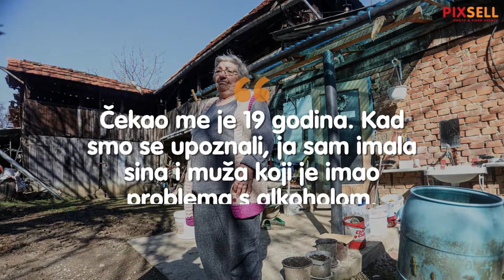LJUBAVNA PRIČA: Potajno su se voljeli 19. godina, napokon žive zajedno u trošnoj kućici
Božica Raf i Stevan Branković zaljubili su se na prvi pogled u Petrinji 1974. godine, no tek od 1993. žive zajedno.

VIDEO: Marin Tironi/PIXSELL
Photo gallery: